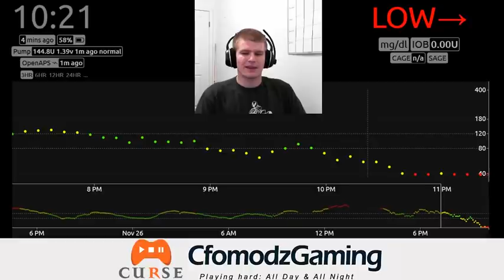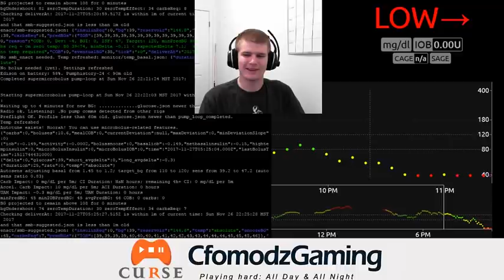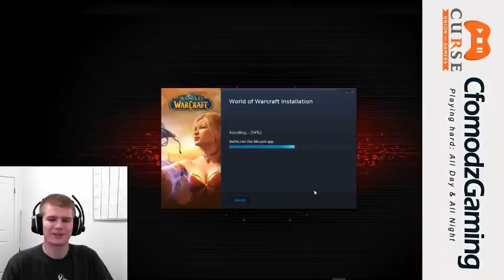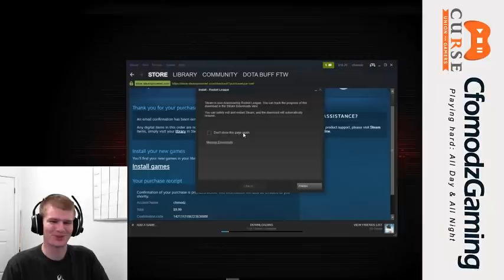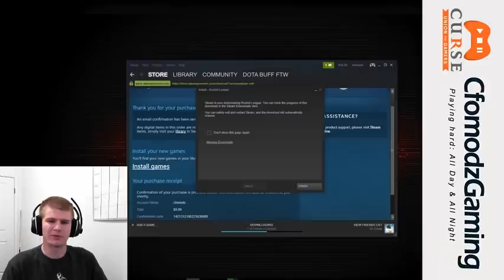New Gaming Chair! New Games! New Mic! Happy Thanksgiving!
Today Cfomodz Gaming is taking a step forward in the YouTube world of gaming. We got a new mic, a new gaming chair is on its way and we are announcing 7 New Games that we will be playing on the channel.

Join us for new games and new content by adding me on Steam and subscribing here to get info for how you can be a part of the action with specific info on how to join us in each gaming video that we post.

We will also be posting updates for my new Type 1 Diabetes treatment.

New Games:
Clash Royal
Dota 2
8 Ball Pool
Slither.io / Agar.io
BTD (Balloon Tower Defence) Battles
World of Warcraft
Rocket League

Get LastPass to remember all of your passwords across your devices

My Recommended Gaming Gear:

Gaming Mouse
Gaming Keyboard
Gaming Desk Mouse Pad
Gaming Headphones
Gaming Chair
Gaming Monitor
Content Creator's Mic